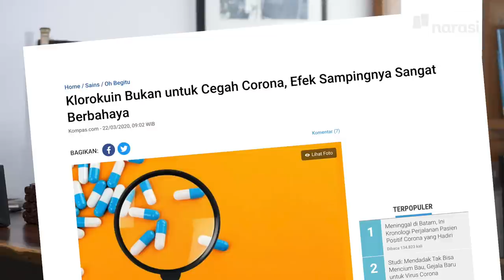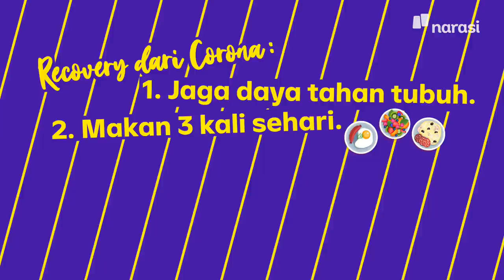Belum Ada Obatnya, Bagaimana Dokter Rawat Pasien Corona? (FULL VERSION) | dr. Nahla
Pasien yang didiagnosis positif terinfeksi virus COVID-19 di Indonesia setiap harinya terus bertambah. Bagaimana para dokter merawat pasien yang positif Corona di rumah sakit? Mulai dari proses pengobatan pasien sampai hal yang harus dilakukan untuk proteksi diri agar tidak terinfeksi virus tersebut.

Dokter Nahla kali ini mengobrol santai lewat video call dengan temannya, seorang dokter spesialis paru yang bertugas di RSPI Sulianti Saroso, Jakarta. Namanya, dokter Haruyuki Dewi Faisal. Tonton obrolan selengkapnya dalam video di atas, ya.

Tonton juga [Belum Ada Obatnya, Bagaimana Dokter Rawat Pasien Corona?] dan episode lainnya hanya di atau klik

(Narasi)